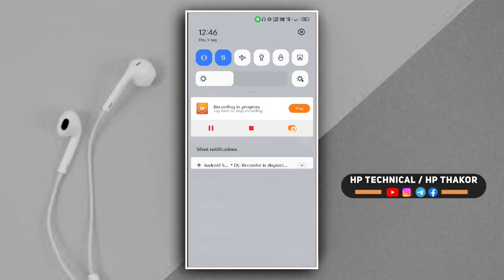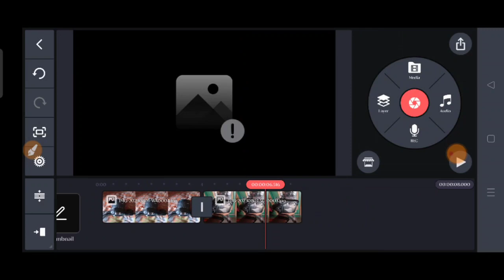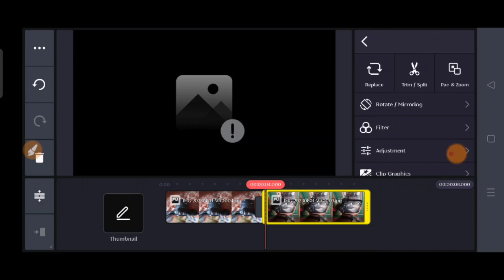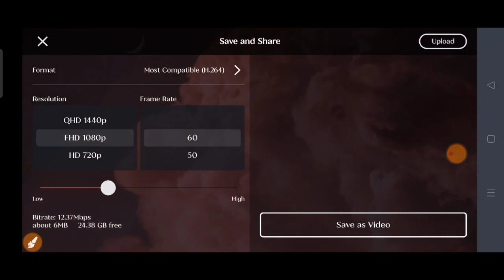શીખો કાઈનમાસ્ટર નવું 🤪 || Kinemaster Editing Tutorial 2023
▶️ જોવા માટે વિડિઓ ...

😎 Technical Tags 😎

Hp technical
gujarati tech channel
gujarati technical channel
gujarati tech
gujarati technical
gujarati technology
gujarati technical boy
gujarati technical guru
gujarati tecno
gujarati techno
gujarati tech blog

😎 Editing Tags 😎

Hp technically
gujarati editing
gujarati editor
gujarati editing song
gujarati edius project
gujarati editorial
gujarati_editing_2021

😎 Chennal Tags 😎

😎 Youtube Tags 😎